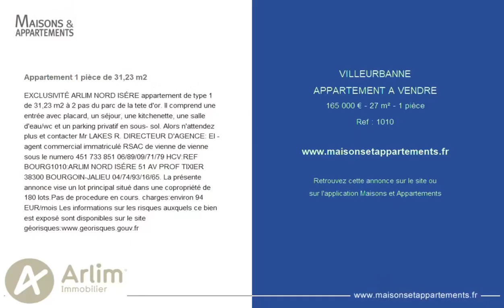VILLEURBANNE - APPARTEMENT A VENDRE - 165 000 € - 27 m² - 1 pièce(s)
Référence : 1010

Appartement 1 pièce de 31,23 m2

EXCLUSIVITÉ ARLIM NORD ISÉRE appartement de type 1 de 31,23 m2 à 2 pas du parc de la tete d'or. Il comprend une entrée avec placard, un séjour, une kitchenette, une salle d'eau/wc et un parking privatif en sous- sol. Alors n'attendez plus et contacter Mr LAKES R. DIRECTEUR D'AGENCE: EI -agent commercial immatriculé RSAC de vienne de vienne sous le numero 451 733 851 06/89/09/71/79 HCV:REF BOURG1010:ARLIM NORD ISÉRE 51 AV PROF TIXIER 38300 BOURGOIN-JALIEU 04/74/93/16/65. La présente annonce vise un lot principal situé dans une copropriété de 180 lots.Pas de procedure en cours. charges:environ 94 EUR/mois Les informations sur les risques auxquels ce bien est exposé sont disponibles sur le site géorisques:

Cette annonce vous est proposée par l'agence Arlim Immobilier

|2710975|